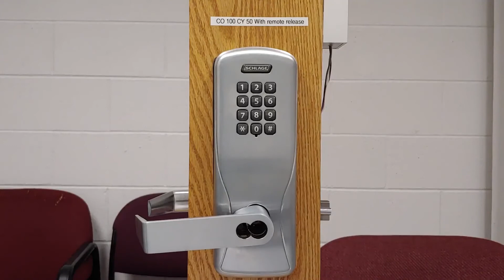Schlage CO-100, CO-200, and AD-200 - Change the Relock Delay Period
How to manually change the relock delay period on a Schlage CO-100, CO-200, and AD-200.

This relock delay period affects Normal Use and Pass-Through Credentials.

User Manuals (English):
CO-100: